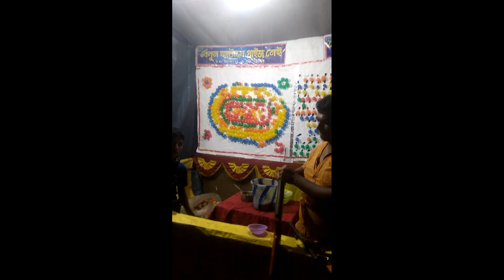জগদ্ধাত্রী পূজাতে খুব আনন্দ করলাম ।। জগদ্ধাত্রী পূজা